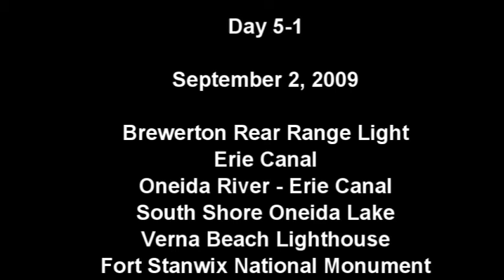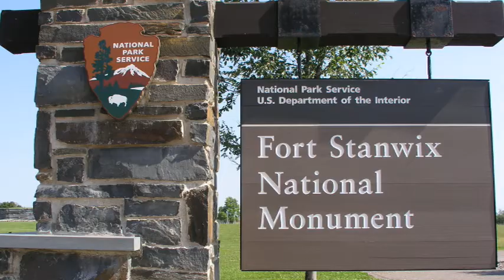Lighthouses and Fort Stanwix, New York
DAY:  5-1                  Lighthouses and Fort Stanwix                         9-2-19

More lighthouses in New York and we visit Fort Stanwix